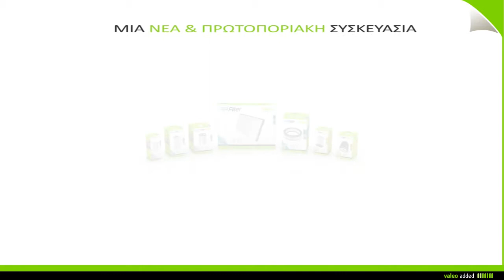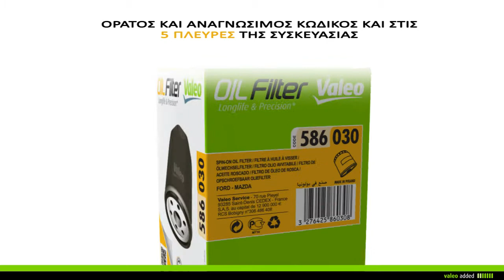[Driving Assistance] Φίλτρα αέρα Valeo - τοποθέτηση φίλτρου αέρα τύπου πάνελ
Φίλτρα κινητήρα Valeo  - Φίλτρα αέρα
Φίλτρο τύπου πάνελ

Μεγάλη διάρκεια  ζωής & ακρίβεια

Με τη Valeo, αλλάξτε εύκολα το φίλτρο αέρα τύπου πάνελ !

κωδικοί από  585 000 εώς 585 599

Η Valeo συνιστά την αντικατάσταση του φίλτρου αέρα κάθε 15 000 χλμ ή κάθε χρόνο κατά τη συντήρηση του οχήματος.